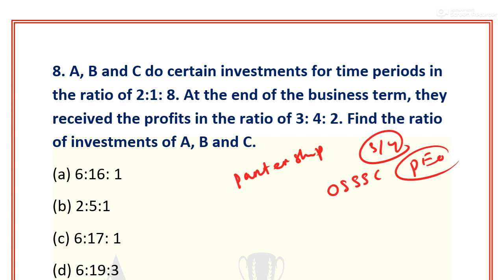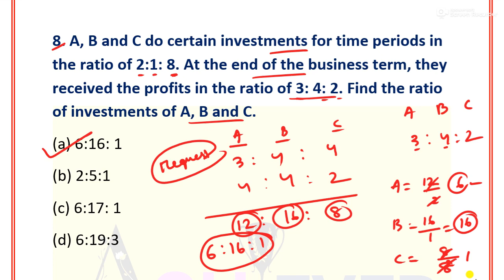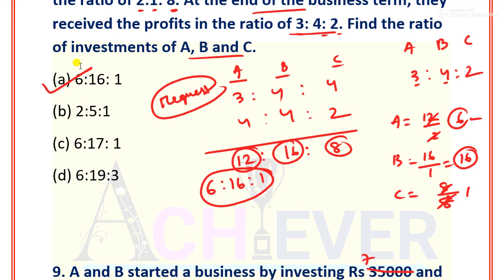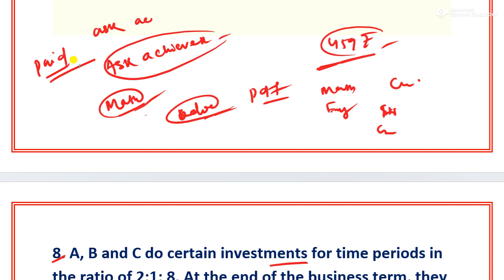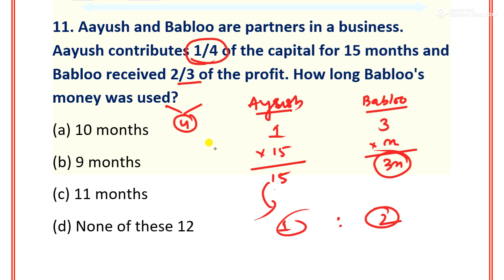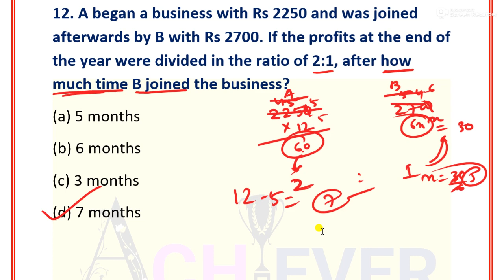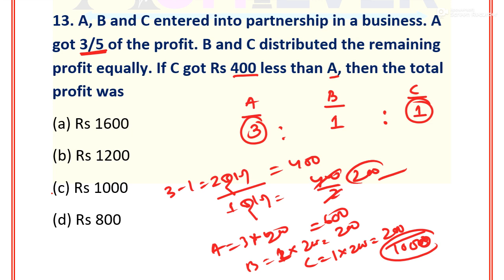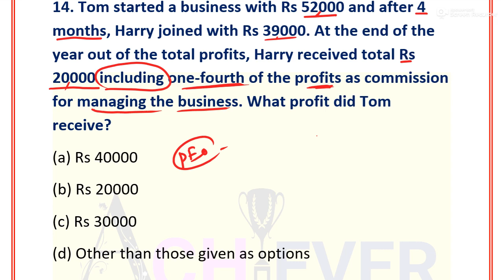OSSSC PEO and junior assistant Mathematics Partnership class 17 by Bikash Sir / Odisha PEO Exam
OSSSC PEO and junior assistant Arithmetic Partnership class 17
Panchayat Executive Officer Free Mock // ACHIEVER

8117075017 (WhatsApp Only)